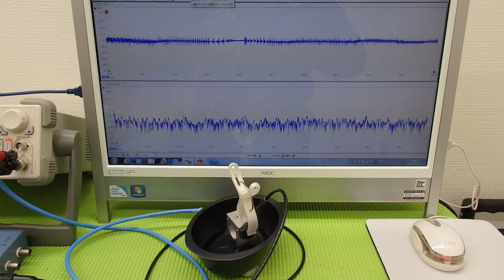対象物に伝搬する超音波振動の測定（超音波システム研究所 ultrasonic-labo）